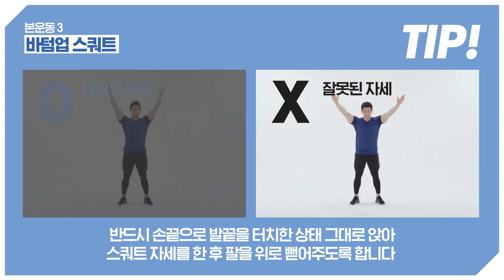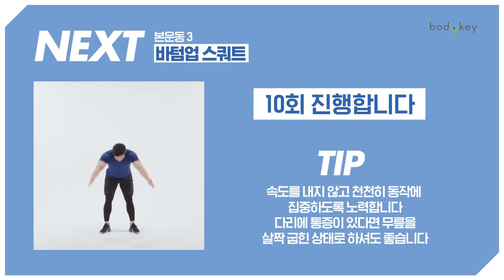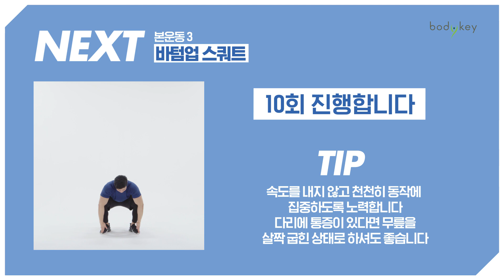중급자용 전신코스운동 | 2019 바디키 드림팀 전신운동(중급) | 뉴트리라이트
“꿈꿔왔던 내가되다”
2019 바디키 드림팀 피트니스 프로그램을 함께 하시면서 하루하루 달라지는 스스로를 만나보세요!
걷기와 가벼운 조깅을 30분 이상 함께 해주시면 더욱 좋습니다.